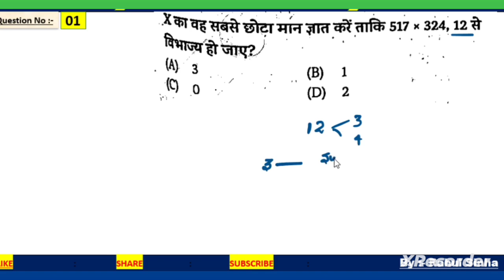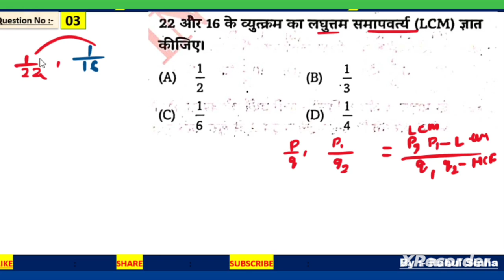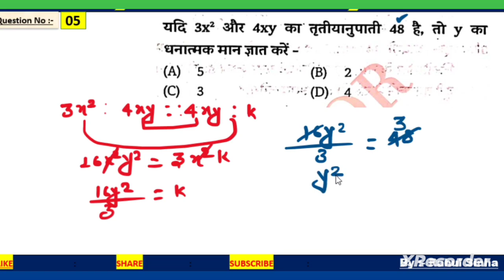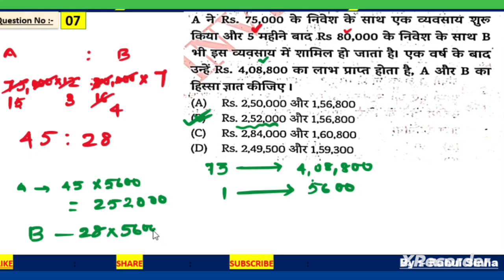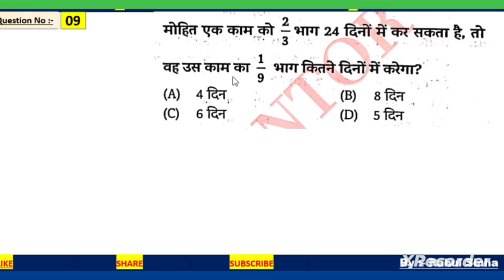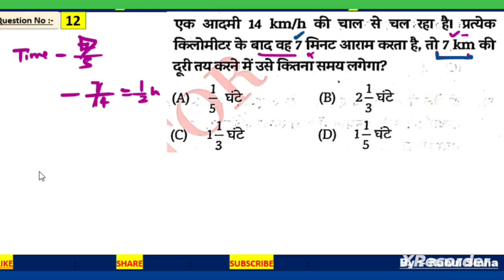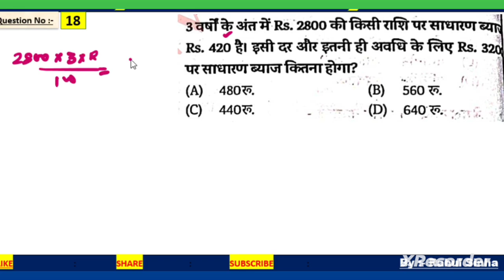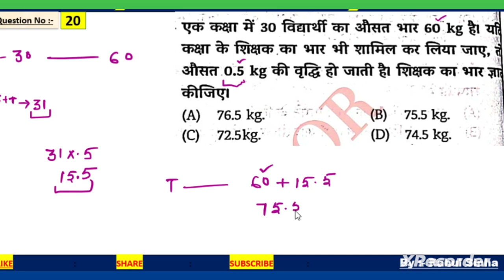Maths Practice Set -2 | RRB(ALP TECH NTPC RPF JE GROUP D ) SSC (CGL CHSL GD MTS ) BSSC CGL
Railway Exam Math ll RRB ALP, Technician Maths | RRB JE Maths | For Railway Exams

🔗Important Tags: railwayexam railwayalp railwaytechnician railwaygroupdbestcoaching alp railwaybestcoaching railwayntpc RailwayBestCoachingCentre RailwayBestCoachingCentreInPatna RailwayBestCoachingInIndia RailwayBestCoachingCentreOnline BestCoachingCentreForRailwayExam RailwayKiBestCoaching RailwayALPBestCoaching BestRailwayCoachingApp BestOnlineCoachingForALPInRailway BestRailwayExamCoachingCentreInIndia BestRailwayCoachingCentreInIndia RailwayGroupDBestCoaching RailwayGroupDKeLiyeBestCoaching BestCoachingForRailwayExam BestCoachingForRailwayInPatna BestCoachingForRailwayGroupD RailwayKiOnlineCoaching BestCoachingForRRB BestRailwayCoachingInPatna PatnaBestCoachingInstituteRailway BestRailwayCoachingInIndia RailwayKiBestCoachingPatna PatnaBestCoachingInstitute PatnaBestCoaching RailwayKeLiyeBestOnlineCoaching TopRailwayCoachingInIndia RailwayAllClassInformation RailwayBestOnlineCoaching BestOnlineCoachingForRailwayExam PatnaRailwayBestCoaching CoachingForRailwayExam RailwayOnlineCoaching TrainCoursesForRailway BestOnlineCoachingForRailway BestOnlineCoachingForLocoPilot RailwayBestOnlineClasses BestRailwayMathTeacher RailwayDifferentClasses BestCoachingInPatna BestCoachingInstituteInPatna TopCoachingInPatna TopCoachingInstitueInPatna skjha skjhalive skjhascience skylive skjhamath skjhaphysics skjhatest skjhanumerical skjhareasoning skjhachemistry skjhasciencetest skjhaperiodictable skjhabiology skjhabook skjhabookscience skjhabooksolution skjhabigboostertest skjhabooster railwayfactory patnarailwayjob vickygiaash skjhabookreview skjhaboostertest skjhacurrentaffairs skjhaclasses skjhacomedy skjhachannel skjhachemistryclasses skjhacomputer skjhacomedyvideo skjhadeepaksirreasoning deepaksir deepaksirreasoning skjhadeepaksirreasoninglive skjhadeepaksir skjhadeepaksirreasoningliveclass skjhadeepaksirreasoningcalendar skjhadeepaksirreasoningclock skjhadeepaksircalendar skjhadeepaksirreasoningkathannishkarsh groupdskjha skjhagroupdscienceplaylist skjhagroupdvolume2 skjhagroupdbatch skjhamathgroupd skjhatestgroupd skjhagroupdtestseries skjhaphysicsgroupd skjhaelectriciantrade skjhaelectricity skjhaeconomics skjhaelectriciantradebook skjhaelectricianbook skjhaelectriciantheory skjhaenglish skjhaeconomy erskjha erskjhasciencebook erskjhasirbiology erskjhalive erskjhaphysics erskjhascience erskjhabook erskjhasirreasoning skjhaformulabook skjhaforyou skjhaformulabookpdf skjhafitterbook skjhafunnyvideo skjhaformulabookpdfdownload skjhafoundationbatch skjhafittertrade skjhagroupd skjhagroupdpracticeset skjhagroupdpracticesetvolume2 skjhagk skjhagroupdscience skjhagkgs skjhagroupdset skjhageography skjhahindi skjhaheatandtemperature skjhahistory skjhahindisscgd skjhahindilive skjhaheatandtemperaturenumerical skjhahistoryclasses skjhahindiclass skjhaiti skjhainterview skjhaitifitter skjhaititradeelectricianbook skjhaititrade skjhaitibook skjhaitifitterbook skjhaiticlasses skjhaje skjhajvmshyamali skjhajeevvigyan skjhaskjha skjhaka skjhakascience skjhakavideo skjhakaclass skjhakireasoning nirala_sir_math Math_nirala_sir mathniral_sir math_by-nirala_si